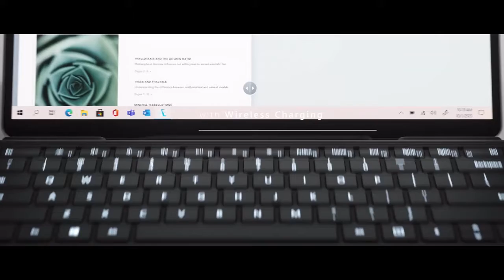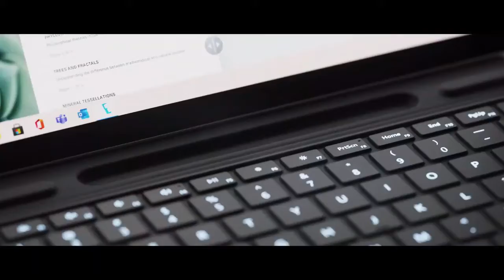𝗠𝗶𝗰𝗿𝗼𝘀𝗼𝗳𝘁 𝗦𝘂𝗿𝗳𝗮𝗰𝗲 𝗣𝗿𝗼 𝗫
Built for the ways you work and connect, you'll be ready for anything with the thinnest Surface Pro. With blazing-fast LTE connectivity and built-in HD webcams backed by Studio Mics and Dolby® Audio™, Surface Pro X also features a stunning, virtually edge-to-edge 13” touchscreen and new choice of colors. Make it a full laptop and portable studio with Surface Pro X Signature Keyboard and Surface Slim Pen (bundle sold separately). Pen stores securely and recharges in the Keyboard, so it’s always close at hand.